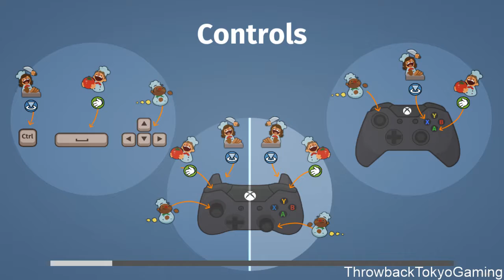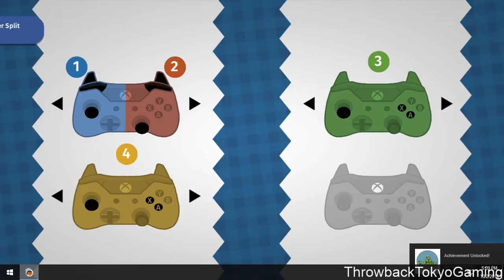Throwback Tokyo plays Overcooked!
the throwback crew tries for the very first time playing Overcooked! You can watch us play live on our Twitch channel
ThrowbackTokyoGaming.